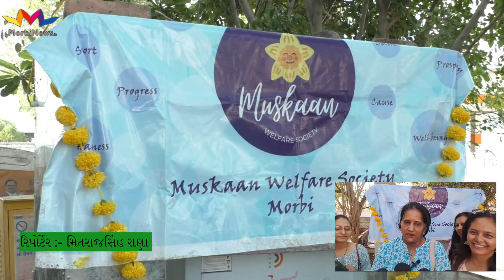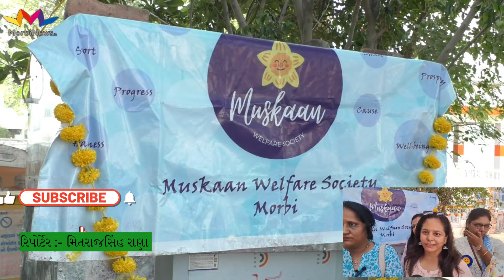મુસ્કાન વેલફેર સોસાયટી દ્વારા વોટરકૂલર પ્રોજેક્ટનું સફળ આયોજન,જુઓ વિડિઓ